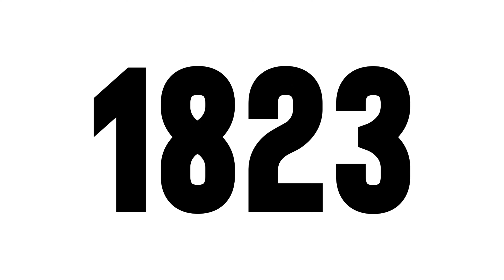ichibei is racist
outro | (Farewell Disaster) My Little Vulture

ichibei’s ichimonji paint it black vs yhwach bleach tybw